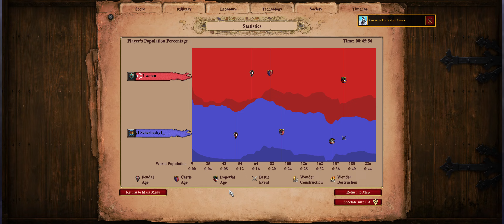Age Of Empires 2 DE - low elo game play - Dravidians vs Mayans